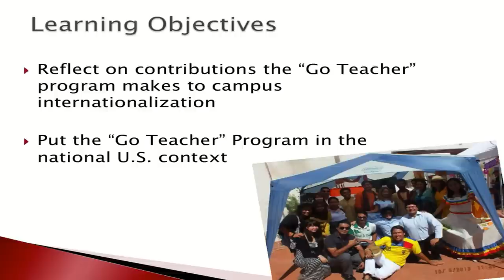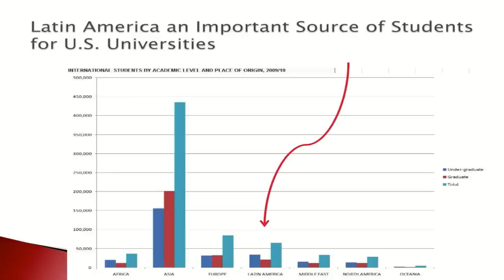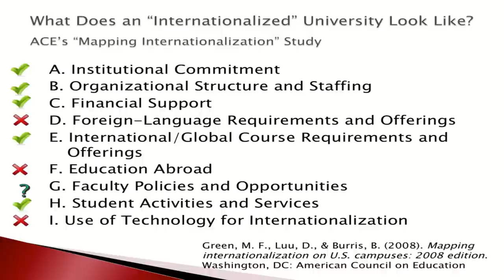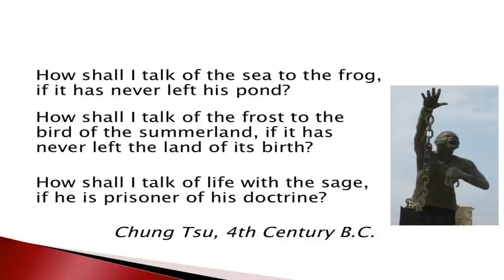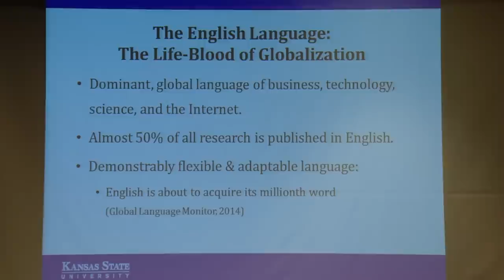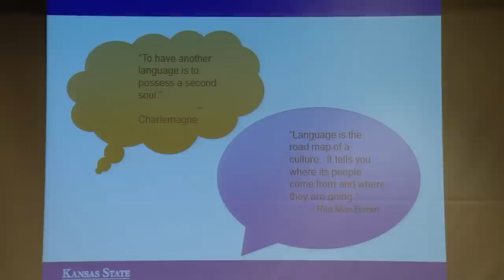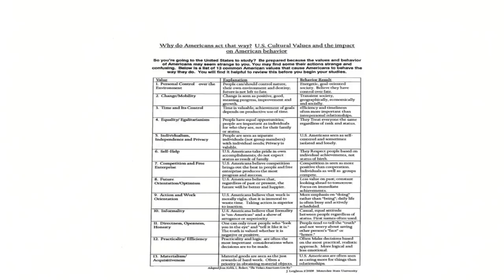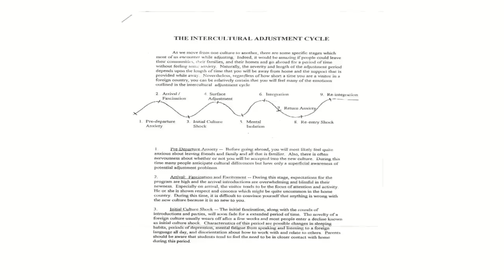K-State Global Campus "Day of Ecuador": Roundtable #1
Location: Kansas State University Student Union

Objective: The Day of Ecuador at Kansas State University provides a forum for researchers, educators and students to exchange and discuss ideas, approaches and research findings about the role of education in generating human development in a global era.

10:30–11:45 a.m.
Roundtable 1:  Learning in the global era:  International perspectives on globalization and education
Forum Hall, K-State Student Union